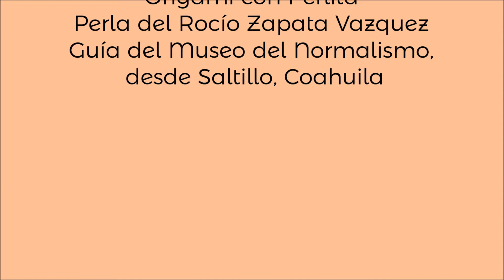DÍA INTERNACIONAL DE LOS MUSEOS. Taller infantil "Origami con Perlita"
DÍA INTERNACIONAL DE LOS MUSEOS
Taller infantil
Origami con Perlita
Guía invidente del Museo del Normalismo, desde Saltillo
10:00 hs.
Transmisión Vía Facebook  y Youtube